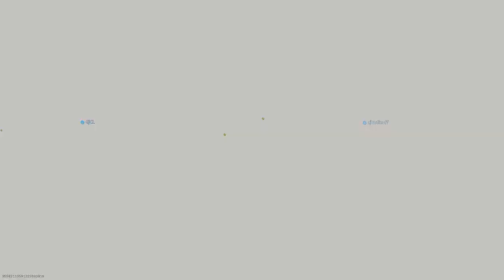[1] Modern Warfare Multiplayer | The First Matches (PC)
Some highlights from the first time I streamed MW multiplayer and a lot of the problems that I had with the game back then still exist today.

I'm still not sure how I want to edit these videos, so for this one I just put together a bunch of clips that I thought were funny or interesting.

Do you like the variety of clips or would you rather have a video focused on one thing? For example, a video with only funny moments, cool plays, highlights of the bs that's in the game, etc. Any feedback is greatly appreciated. Thanks! :D